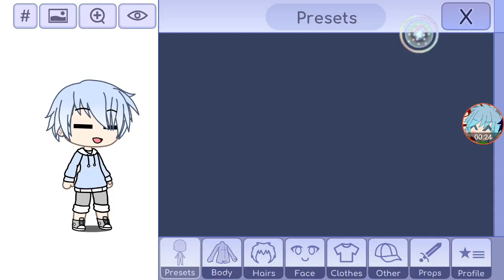Cleaning up Gachalife to make space for ep5✨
i WoNdEr wHo JaY iS👀

STAY SAFE!!!